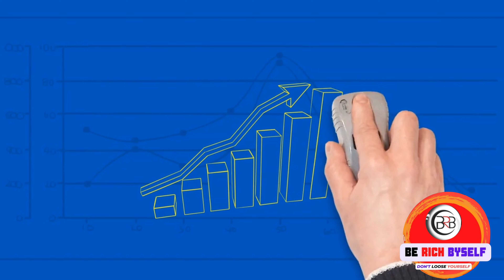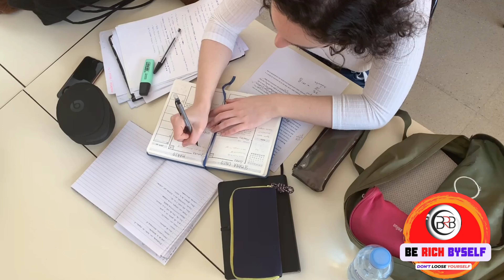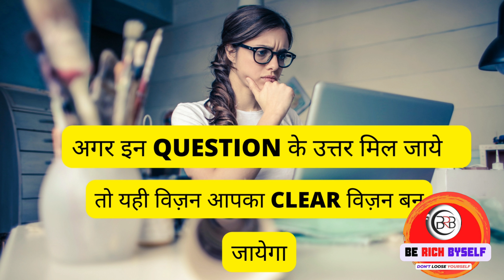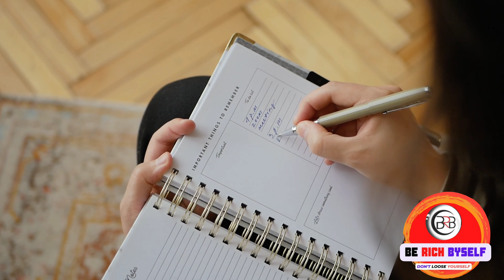life me apna goal kaise banaye | life vision kaise set kare | Motivational video by Be Rich Byself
Cover topic:-
goal kaise banaye
life me apna goal kaise banaye
lakshya kaise banaye
goal setting
lakshya kaise banate hain
goal ko kaise achieve kare
goals kaise banaye
goal setting kaise banaye
apna goal kaise set kare
goal setting kaise kare
goal
life ka goal kaise banaye
manage
goal kaise achieve kare
goal ko kaise prapt kare
goal kaise set kare
goal ko kaise set kare
lakshya kaise banaya jate hai
goal ko kaise paye
smart goal kaise banaye